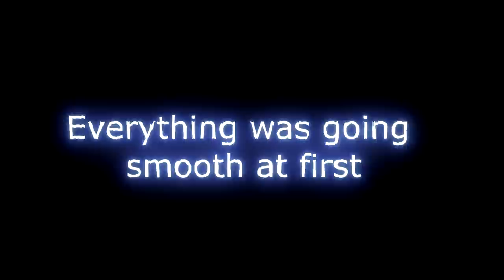How I Lost My 800 Days Minecraft Hardcore World.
Will  do a new start better and will make it even better.